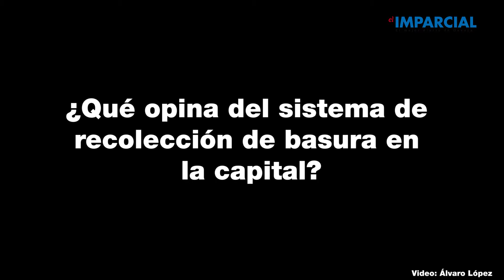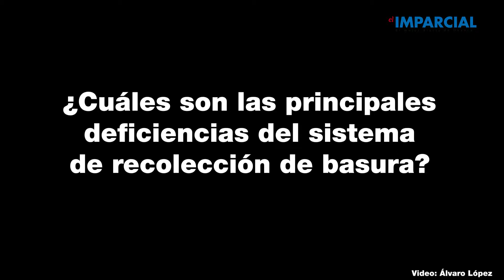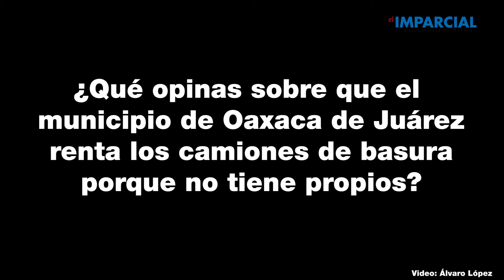Sondeo: Qué opinan del sistema de recolección de basura en la capital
La basura es una problemática mundial, escucha lo qué opina la gente sobre el problema del manejo y recolección de basura en OaxacadeJuarez